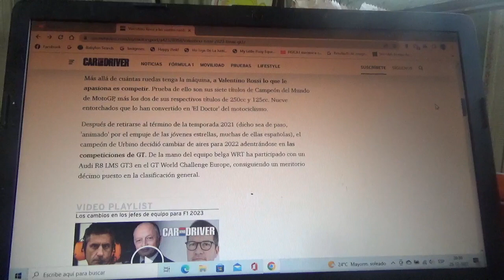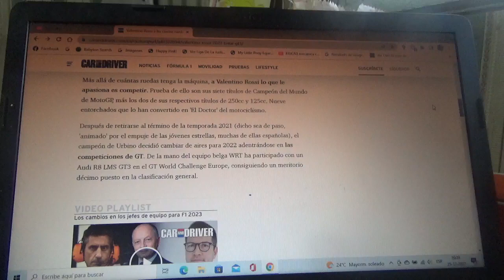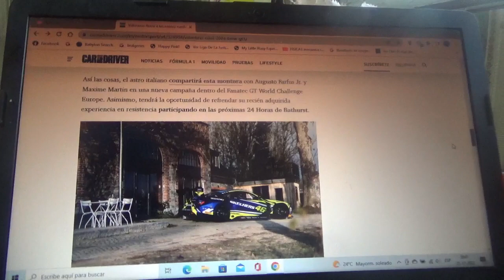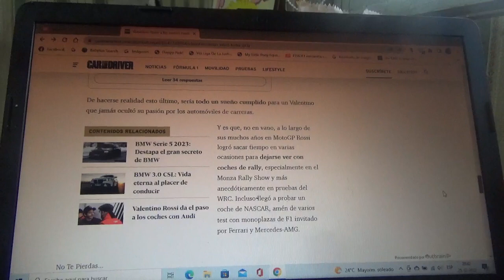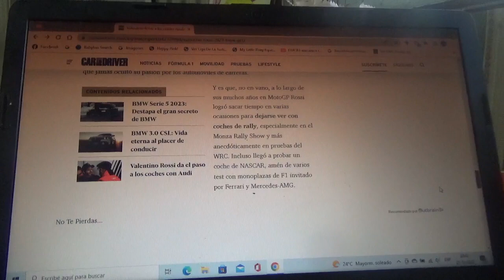Valentino Rossi correrá con BMW M4 GT3 en 2023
Con esto el legendario 9 veces campeón mundial de motociclismo italiano tendrá un nuevo coche para competir en GTs y esta vez será con un modelo de la marca automotriz bávara de Munich